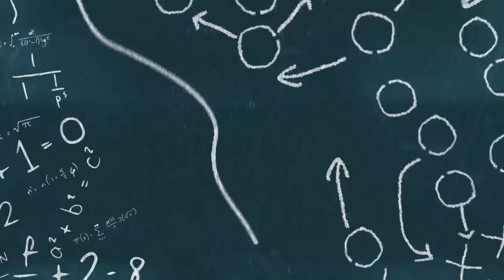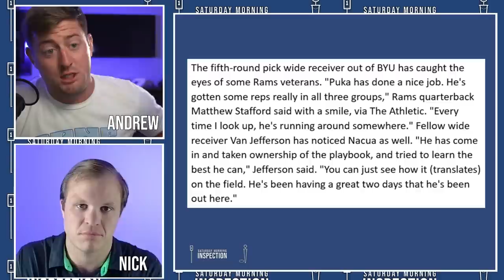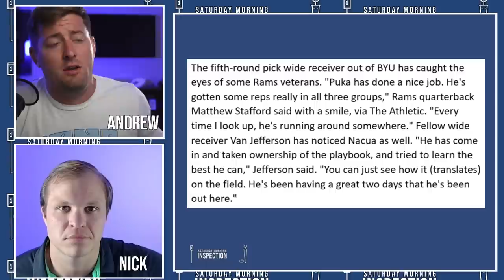Rams Are BLOWN AWAY By Impressive Rookie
The LA Rams are rebuilding the core of their offense right now. There's one new Rams rookie who is looking to step into that role and this newcomer to the Los Angeles Rams is drawing a lot of praise. Fans of the Los Angeles Rams should get ready to hear a lot more good things from this impressive rookie.